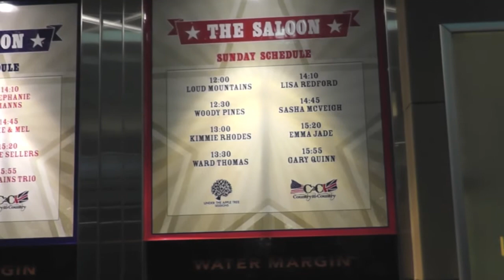C2C Country to Country Festival Video 2015 - Lisa Redford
Fun highlights video from playing C2C Country to Country Festival at the O2 2015! Performing original song 'Carolina Rain'. What a great weekend!